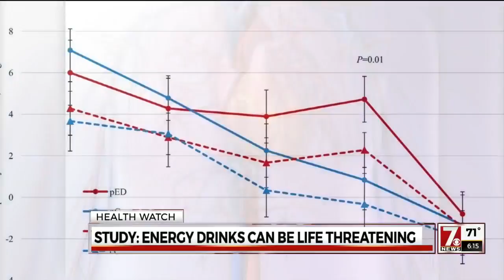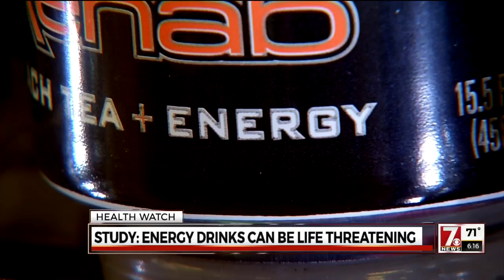Energy drink study shows they pose a serious risk to your heart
Before you take another sip of that energy drink, listen to this. New research is showing just how dangerous those quick jolts can be for your heart.